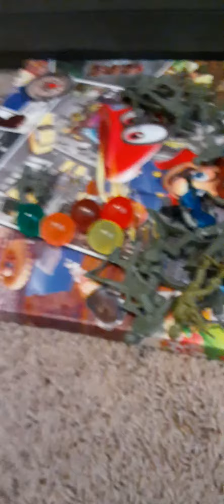The Plastic Army | Movie Trailer